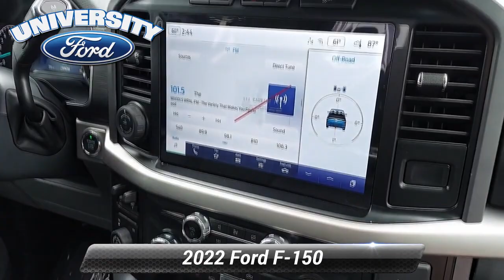New 2022 Ford F-150 XLT, Durham, NC 98590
University Ford is honored to offer this gorgeous 2022 Ford F-150 Antimatter Blue Metallic XLT with the following features:

[RLVID:2327:1f1b0f7295e23758:a09763fe88ebbce6:1]